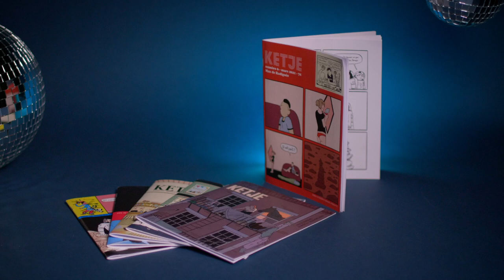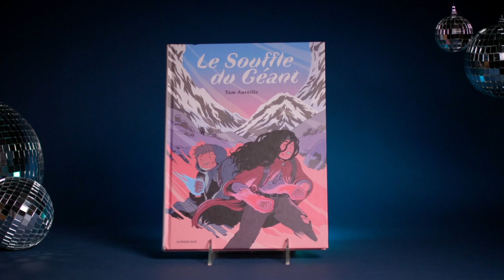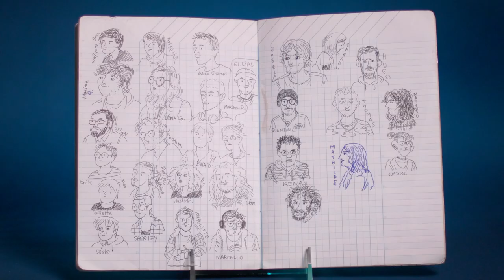Facettes avec Max de Radiguès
« Facettes »  est une web-série produite par le Salon du livre et de la presse jeunesse en Seine-Saint-Denis qui éclaire les talents multiples et passions singulières de la scène éditoriale jeunesse - création Polychrome Films ©SLPJ21.

Avec le soutien et la complicité du Centre Wallonie-Bruxelles de Paris et Wallonie-Bruxelles International. Suivez-nous également sur :